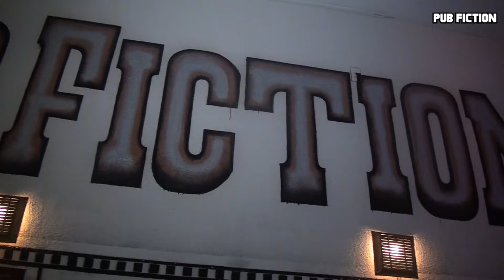IN OUT Band (Pub Fiction ABC)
Banda IN OUT no PUB FICTION ABC, quer ver mais acesse nosso site; http//